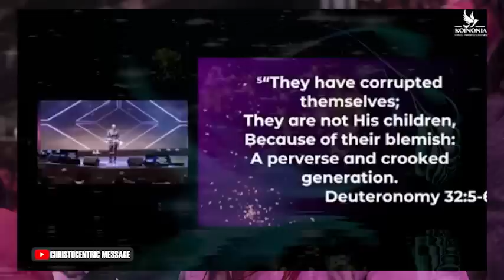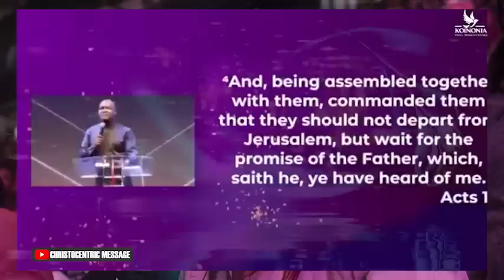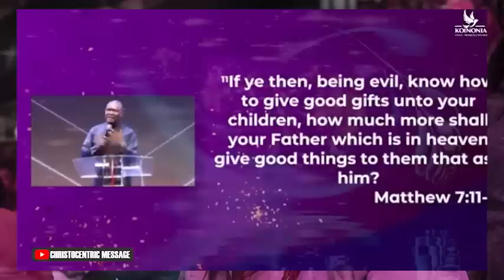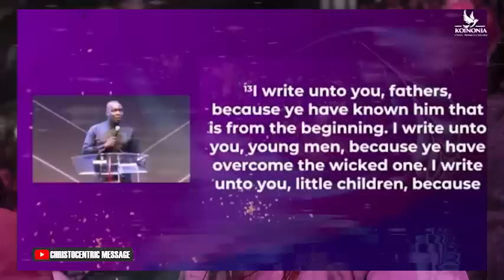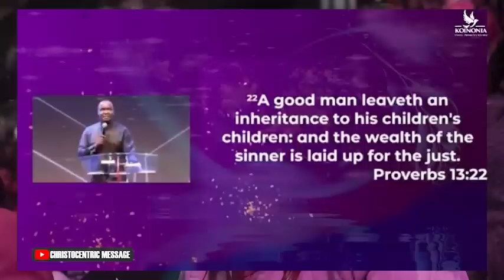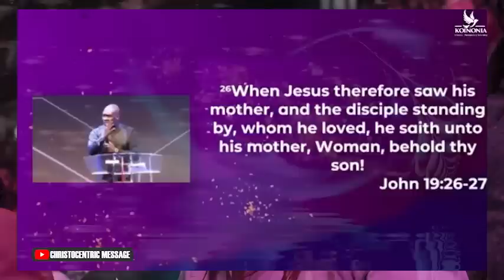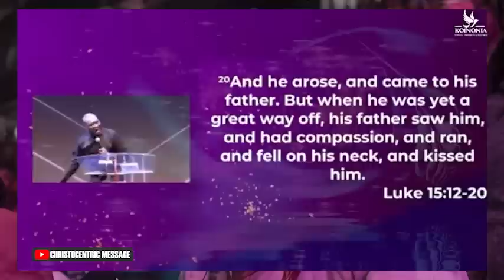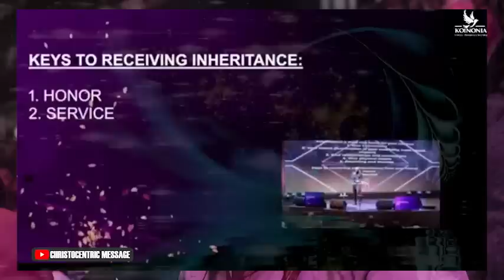ABBA FATHER - Apostle Joshua Selman